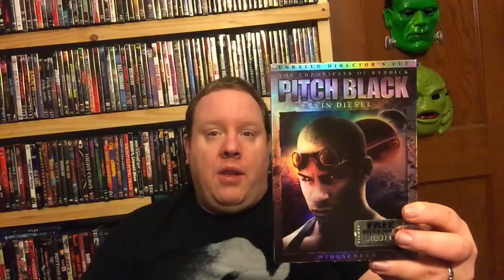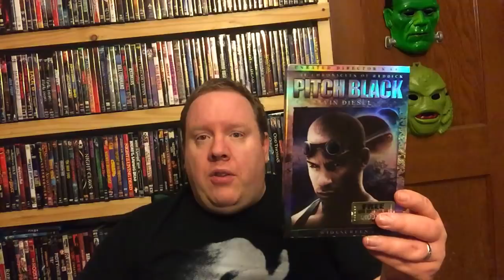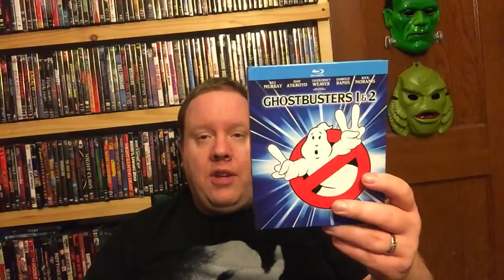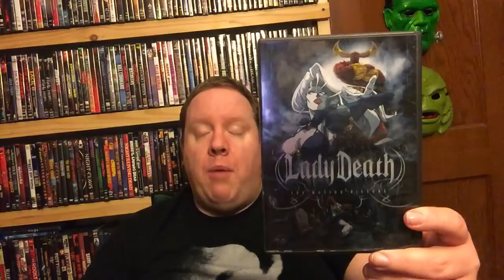Top 10 Tuesday Do they belong in a horror collection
Here are my top 10 flicks that do or don’t belong in a horror collection.